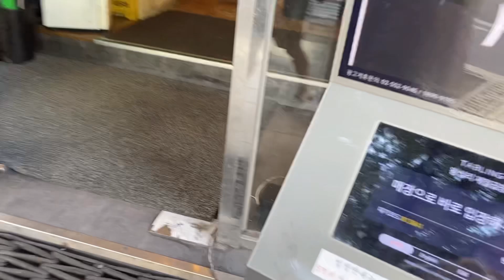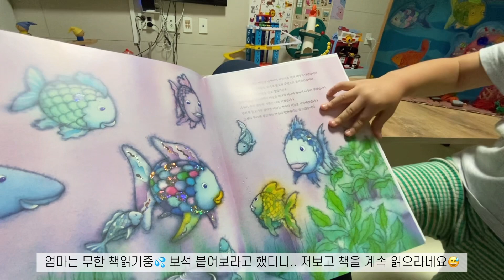이 부부가 휴가를 보내는 방법☝🏻아 일단 어린이집부터 좀 보내고..🙄